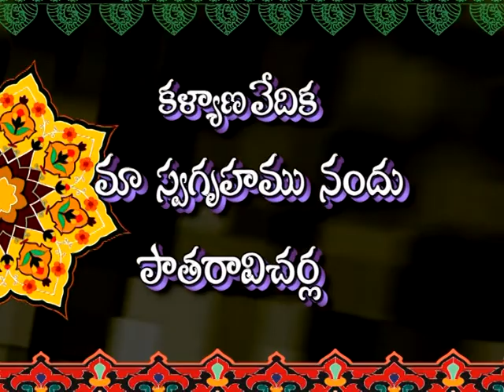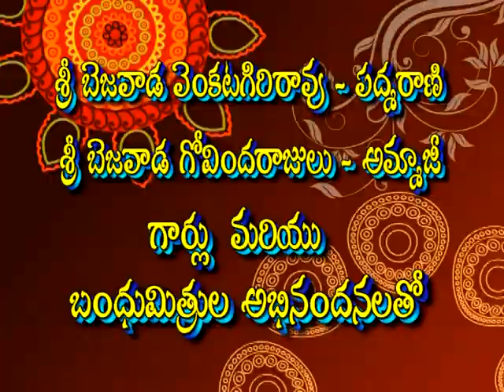Bezawada suresh marriage part 1